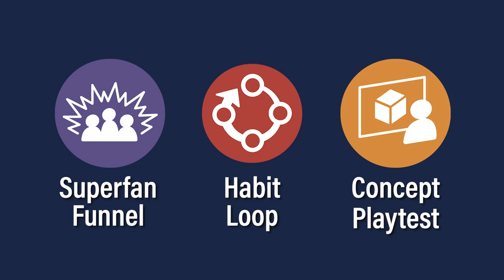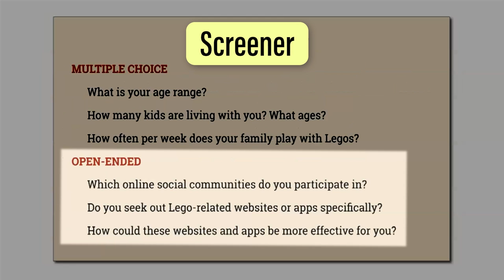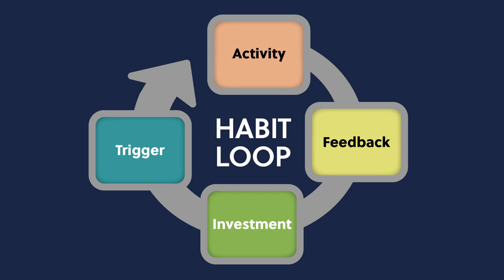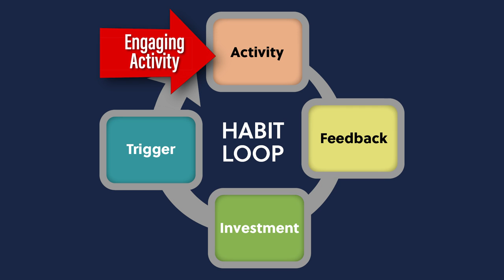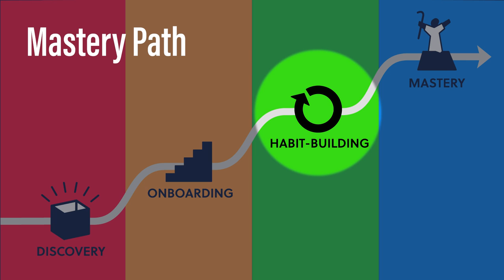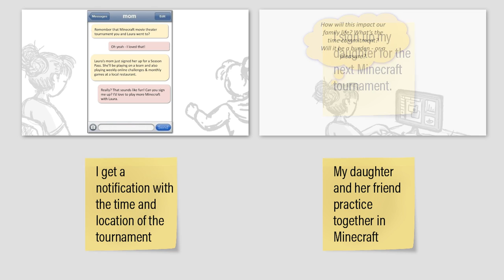3 Essential Upgrades for Rapid Product Discovery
In this video, Ian Brand, innovation lead at GM, explains three ideas from Game Thinking that upgraded his innovation process and helped him discover entirely new markets GM could serve.

Ian explains how to test your ideas with your ideal customers, and build long-term engagement into your product — long before you've built a working prototype.

CHAPTERS
0:00 Introduction
0:50 Upgrade 1 - Superfan Funnel
3:46 Upgrade 2 - Habit Loop
6:31 Upgrade 3 - Concept Playtest
8:22 Conclusion

LEARN HOW GAME THINKING CAN HELP YOUR TEAM INNOVATE SMARTER 🚀
Our next 2-day Bootcamp runs June 29-30